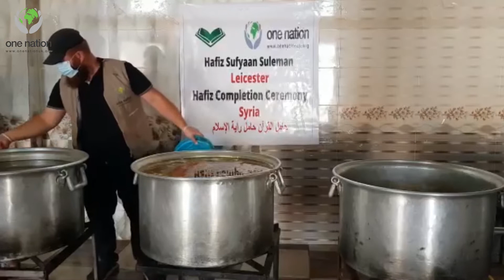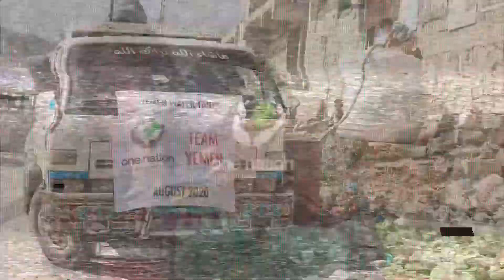Completion of Hifz Celebration Hafiz Sufyaan Suleman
Alhumdulillah the food distribution on behalf of Hafiz Sufyaan Suleman took place in Syria and helped to feed around 300 people.

Jazakamullahu khayran for your kind donations and we kindly ask you to make duaa for us and also forward this video to others so we can gain reward by pleasing Allah swt and benefit the ummah in sha allah.